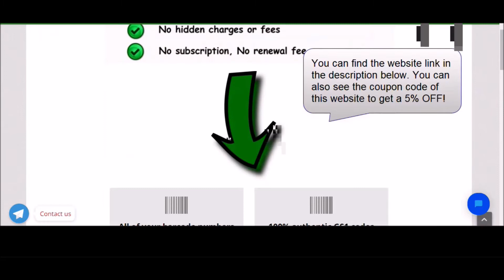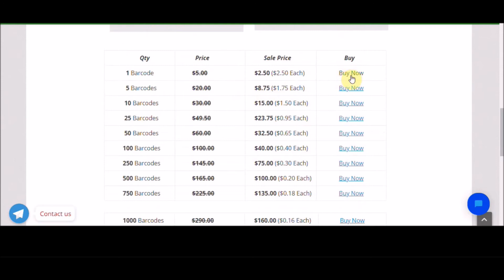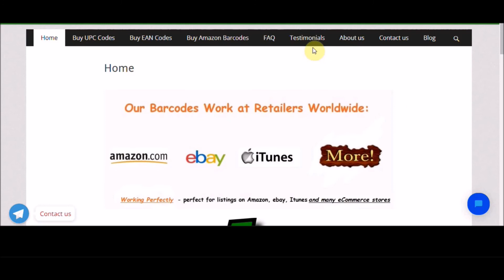How To Buy UPC/EAN Codes Easily with Affordable Price. Where To Purchase GS1 UPC/EAN Barcodes Online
In this video I showed you how to buy UPC EAN barcodes easily with affordable price. You can use the codes for Amazon, eBay and Much More!👇